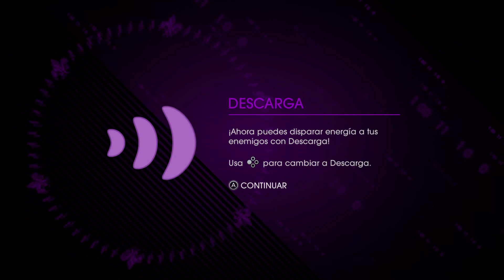Saints Row IV Re-elected #5 ME ENFRENTO AL GUARDIAN